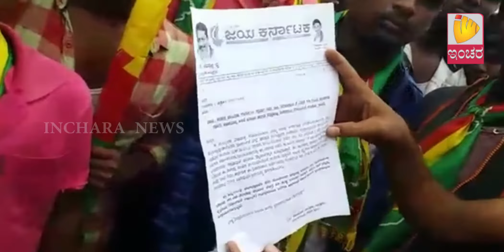Inchara News @ 8 PM On 10/06/2018 Hari Hara